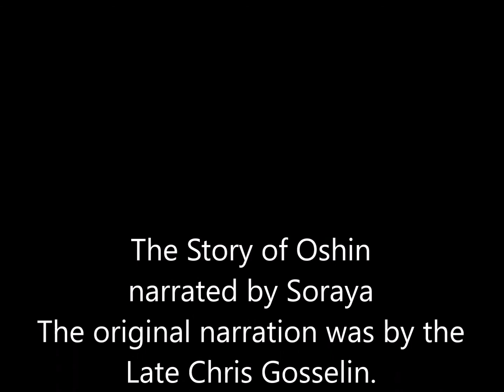The Story of Oshin narrated by Soraya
This is a lovely story of Oshin originally narrated by the Late Chris Gosselin.
If you are interested in reading you can see all my current books on my